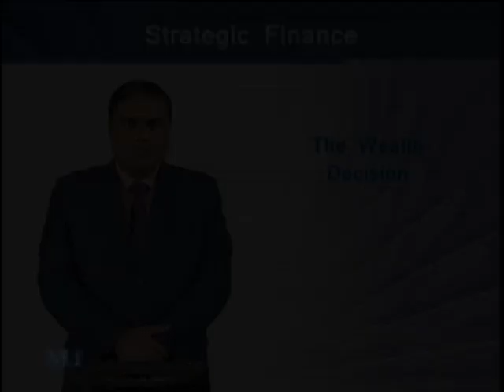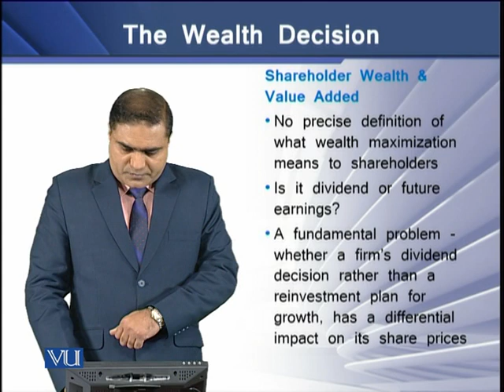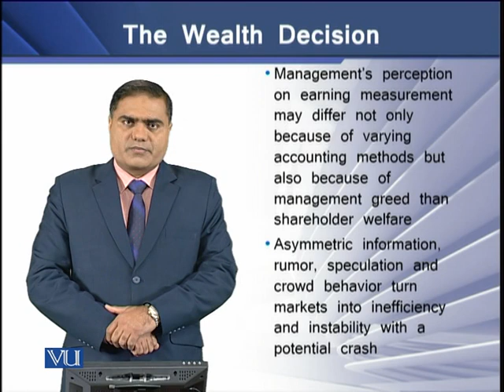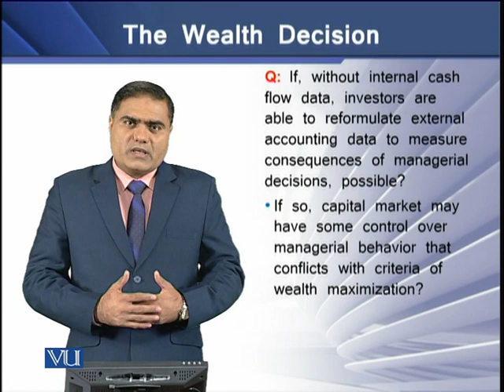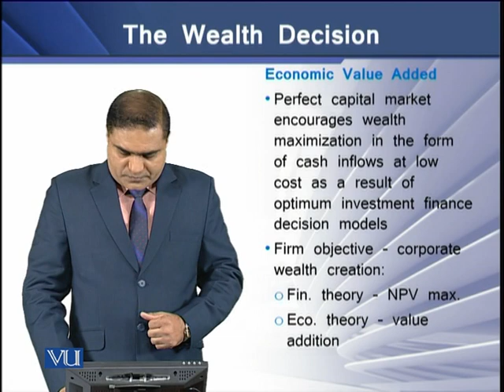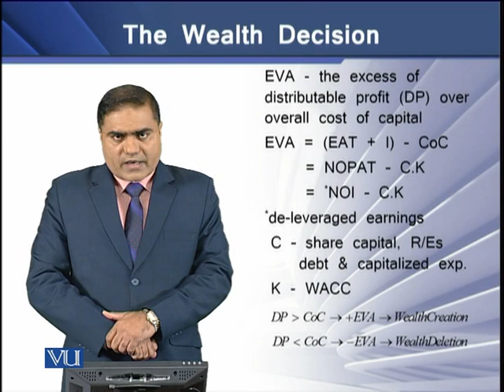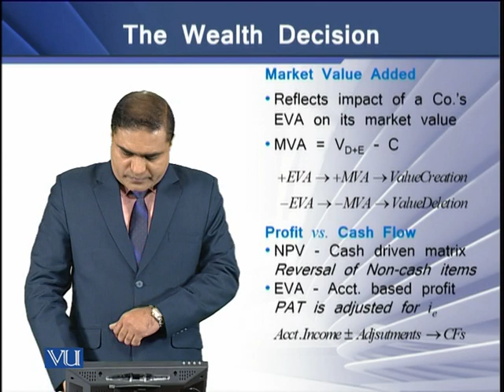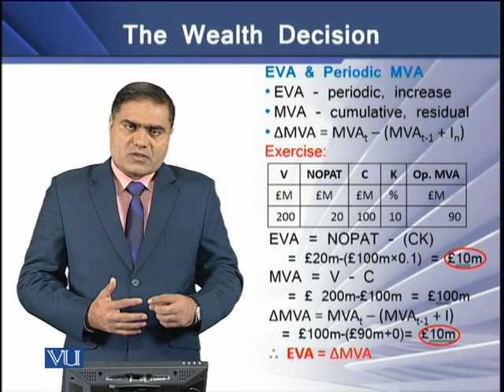The Wealth Decision | Strategic Finance | FIN703_Topic060